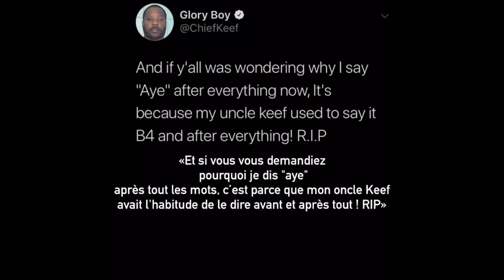L’impact de Chief Keef sur le RapUS (ChiraqZone)